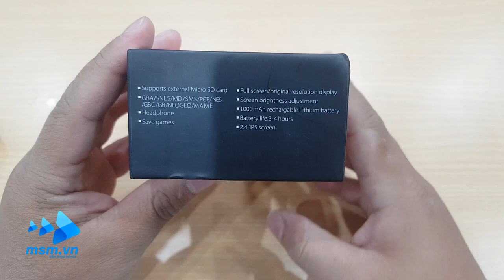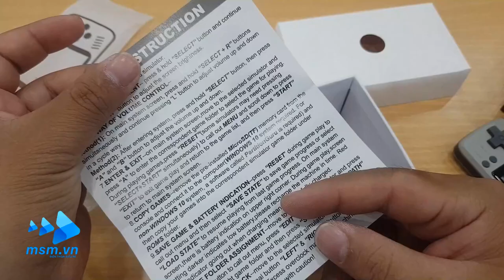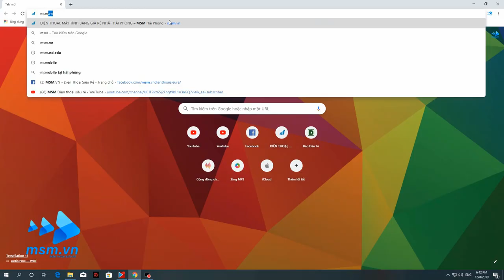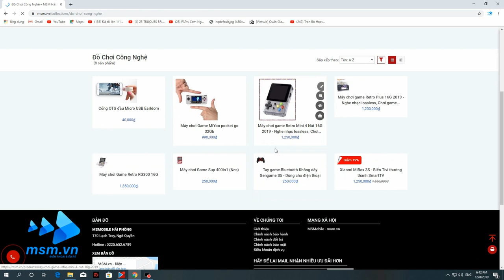Unbox game handheld Pocket-Go Miyoo 32Gb | Play game PS1, GBA, NES, SNES...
You can add your own games via a Micro SD card. Over ten systems from classic handhelds to home consoles are supported with the custom firmware and more are being added regularly. The MiYoo is very portable at just 12.3cm x5.6cm x 1.4cm (much smaller than Revo k101), it is ideal for a quick pick up and plays. And with save support, you can continue at any time even if the original game did not support it.
Play your favorite retro gaming classics on one portable handheld
High quality 2.4" IPS Display Screen (tempered glass)
Supports save states, save then continue where you left off at any time
Add your own games via Micro SD card.
Upgrade to custom firmware to add even more classic gaming systems
PocketGo- Featured on RetroDodo
Features:
L, R buttons, the volume dial
Loads games from MicroSD card (no games preloaded)
Supports game types: NES/GB/GBC/GBA/SNES/SMD/SMS/PCE/NEOGEO/ MAME/ PS1
Save/Load game progress

Specs:
CPU: Allwinner F1C100S

RAM: 32MB

Screen: 2.4" IPS 320x240 (tempered glass)

SDCard: supported up to 128GB

Buttons: L, R, the volume dial, switch on/ off, Reset

Port: TV- out, Headphone Jack, Micro SD card slot

Battery: 1000mAh

Dimensions: 12.3cm x5.6cm x 1.4cm
Weight: 100G

Includes:
Retro Game Handheld Grey Color-MiYoo
USB cable
User manual